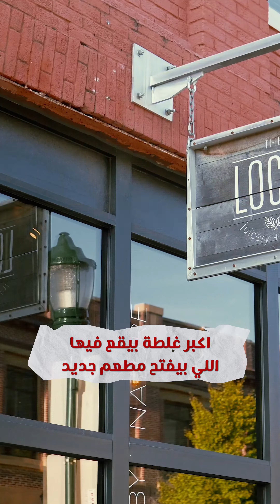اهمية فترة الافتتاح التجريبي للمطاعم | محمد يونس | عيادة المطاعم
- timestamps -

00:00 - start